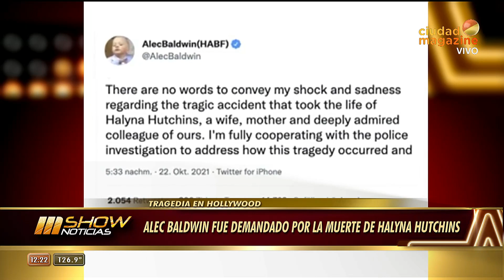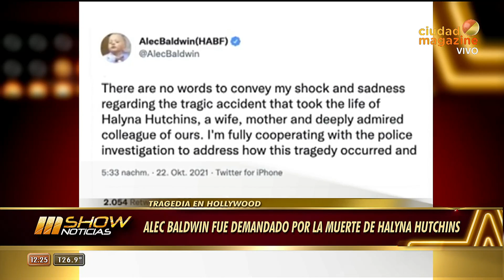MSHOW - Programa completo del 15/11/21- Kevsho, El Purre y Emilia "Entrelazados"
Programa emitido el lunes 15 de noviembre de 2021 en CiudadMagazine.
-BRITNEY SPEARS: finalizó la tutela sobre la cantante.
-Javi Ponzo entrevistó a  Carolina Domenech, Clara Alonso, Elena Roger, El Purre, Kevsho y Emilia Mernes , protagonistas de "Entrelazados"
-ALEC BALDWIN fue demandado por primera vez tras matar por accidente a Halyna Hutchins.
 EL JUEGO DEL CALAMAR: Se confirma la segunda temporada.
-Gal Gadot interpretará a la Reina Malvada de la historia de Blancanieves en la nueva versión que está preparando Disney.
-ELTON JOHN recibió una condecoración especial de la realeza británica.
-Christopher Lloyd y Ben Affleck se lucen en el tráiler de lo nuevo de George Clooney.
-ROBBIE WILLIAMS: Será el protagonista en la película que repasa su historia
-BRAD PITT: El actor producirá una nueva película sobre Harvey Weinstein.
-SINÉAD O`CONNOR anunció su retiro de la música para 2022.
-LAS BRUJAS DE ISTWIK:La comedia tendrá un remake y Warner ya encontró directora.
-FRANCIS FORD COPPOLA: está dispuesto a gastar 100 millones de dólares de su bolsillo para realizar el proyecto de sus sueños.